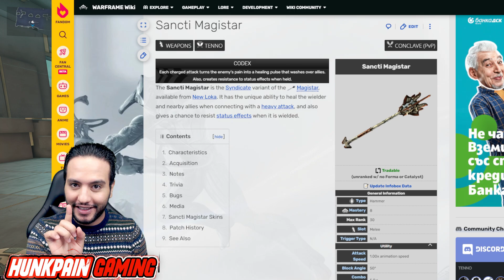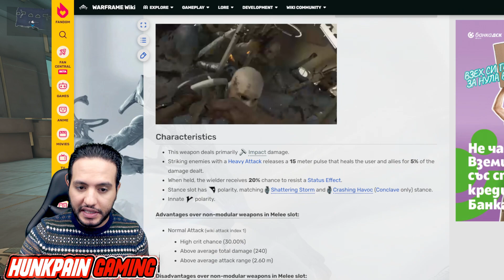Warframe: INCARNON SANCTI MAGISTAR STEEL PATH BUILD - META Hammer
Hello there! I’ll be playing Warframe today, and will be showing you () in this video.
My IGN : Hunkpain_Gaming PC Platform
Timestamps:
00:00 intro
02:00 Simulacrum test Build 1
03:05 STeel Path
07:48 Evolution Build
12:20 Build 2
13:20 Build 3
14:13 Simulacrum